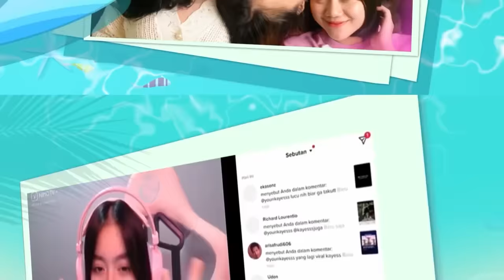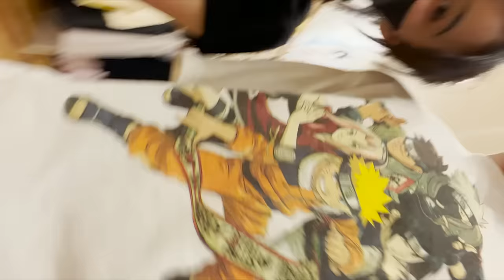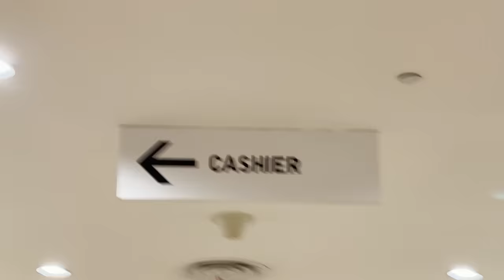VLOG CELIYES BARENG GEBIWAN DAN DUO BAE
Follow Social Media Aku Guys!